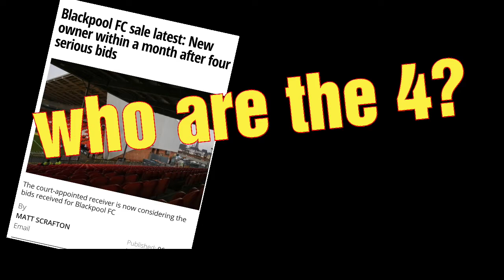Who are the 4?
Matt Scrafton tweeted today that new owners of Blackpool FC are expected within a month and there are 4 "serious bids" in

My question today was we know the Singapore bid is in (they met with supporters groups last week) the Simon Sadler bid seems another one.

I keep getting told its not Pilley and not Huw Jenkins so who could the other 2 be?

Then blow me down I read the gazette on the way home and Matt Scrafton has thrown Pilley and Jenkins names in!!

Is Matt throwing us them because he knows different? do you know different?

What do you think? post in the comments below if you know something